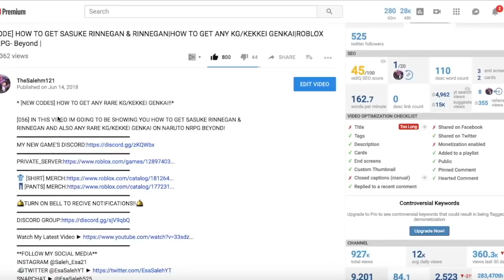[062] NEW FREE CODES! +105 FREE SPINS!|TROLLING PLAYERS WITH COMPANIONS!|ROBLOX Naruto RPG- Beyond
*NEW 062 FREE CODES +105 SPINS+ TROLLING ONLINE PLAYERS WITH COMPANIONS!!*

IN THIS VIDEO IM GOING TO BE SHOWCASING RHE NEW DEAD BONE PULSE KG THAT CAME OUT ON THE 062 UPDATE ON NRPG BEYOND ALSO IM GOING TO DO A BATTLE WITH THE NEW DEAD BONE KG!
🛎TURN ON BELL TO RECIVE NOTIFICATIONS!!🛎